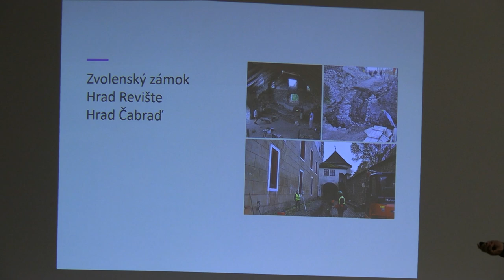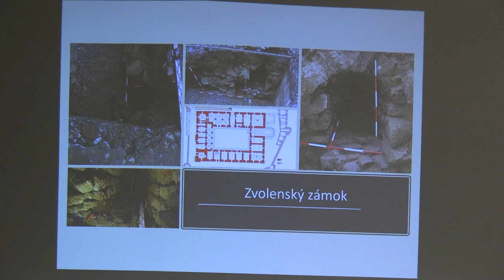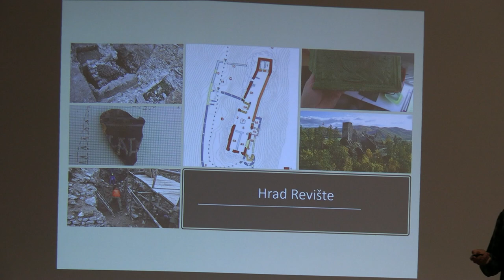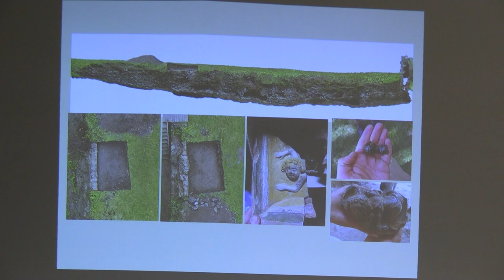Zvolenský zámok, hrad Revište a hrad Čabraď - archeologický prieskum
Vo štvrtok 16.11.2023 sa v Krajskej knižnici Ľudovíta Štúra vo Zvolene konalo tradičné podujatie v podobe prednášok pod názvom Výsledky výskumu a obnovy na Pustom hrade  vo Zvolene 2023, na hrade Žakýl 2022 a na hradisku Gunda 2023.

Mgr. Peter Debnár povedal viac aj o archeologických prieskumoch na Zvolenskom zámku, hrade Revište a hrade Cabraď